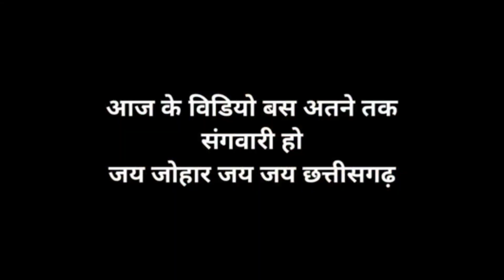आज घर में हूँ / Village Life Style / Ashish bhai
My Lifestyle Vlog / आज घर में हूँ / Village Life Style / Ashish bhai

मेरे youtube chanal के अन्य वीडियो